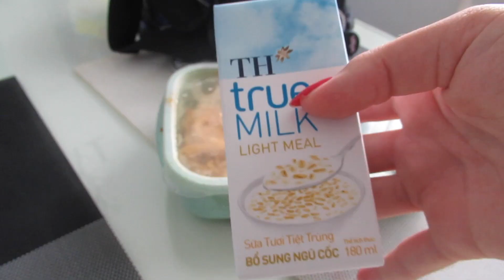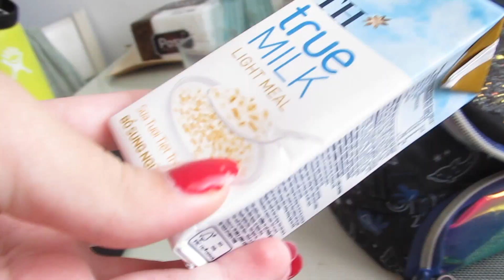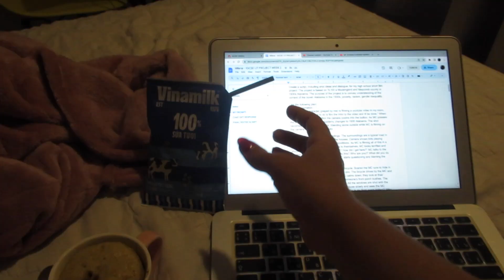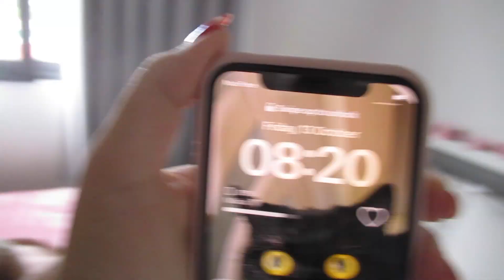WHAT I EAT IN A WEEK *realistic* | Milana Blogs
🧚‍♀️ FAQ
how old am i? ➪ 15
what grade am i going into? ➪ 10th
ethnicity? ➪ russian

🫶 sub count: 1,246 (you guys are the best!!)

you live once, so might as well try everything 🤍
xoxo, milana